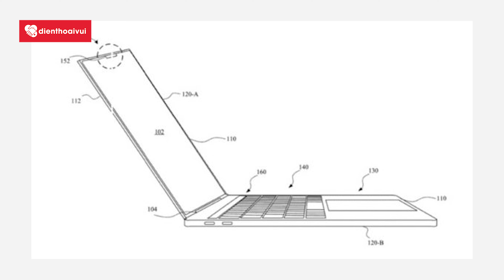Apple News 175: Airpods Có Thể Theo Dõi Sức Khoẻ, Macbook Sẽ Có Tai Thỏ